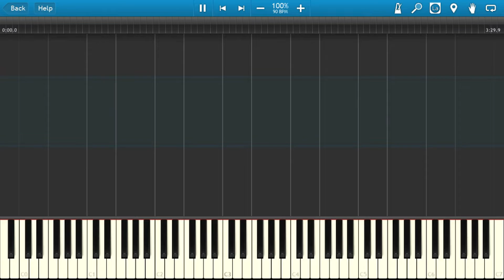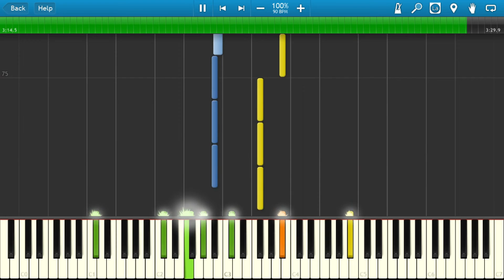Faded (Alan Walker)[Synthesia]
Hey guys Faded has came! Iv'e been working hard on this song for you guys, and for fun too! Iv'e been working on this song from 10:00 PM -l 1:30 AM because of how hard i worked.

My Midi Download coming soon...